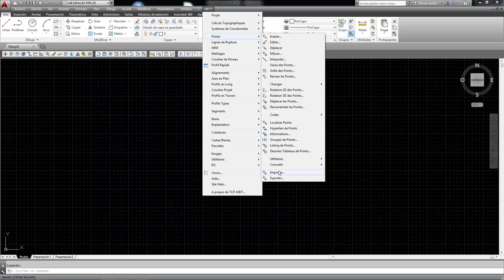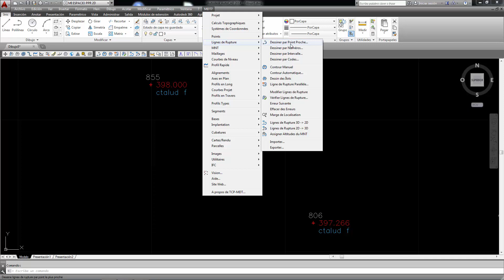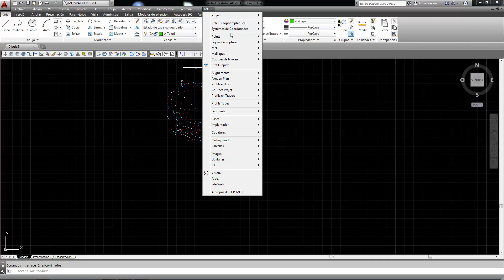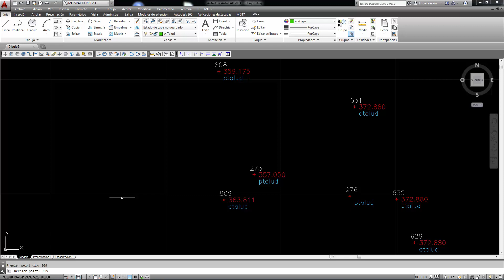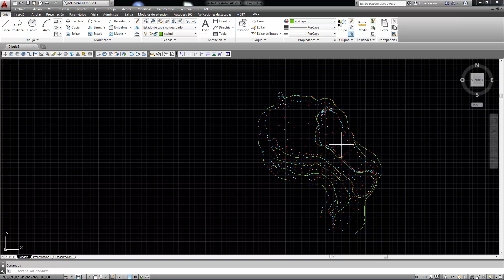MDT7.5: Unité 4.2 Méthodes d'obtention de lignes de rupture I